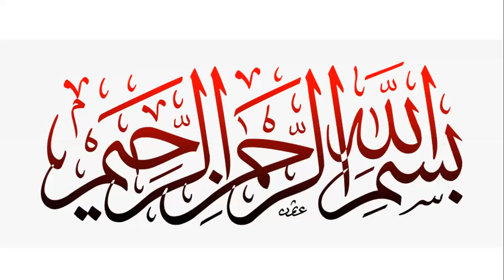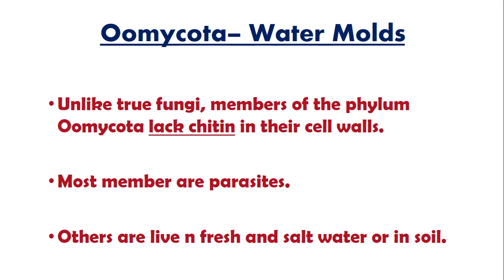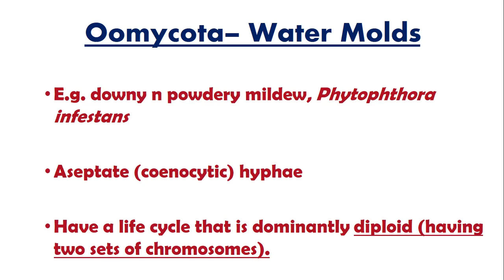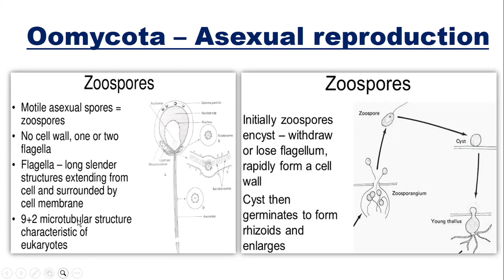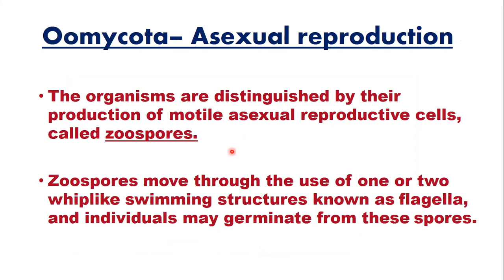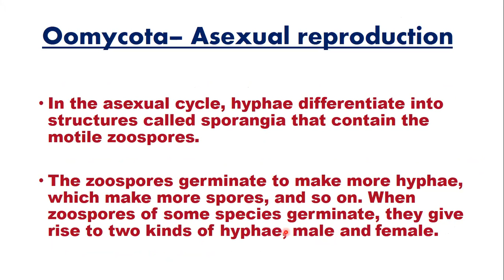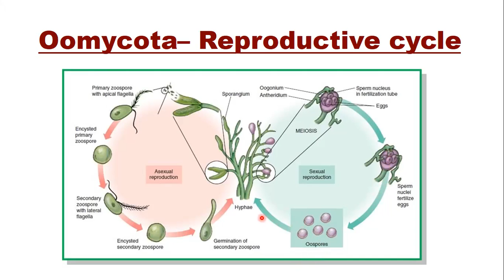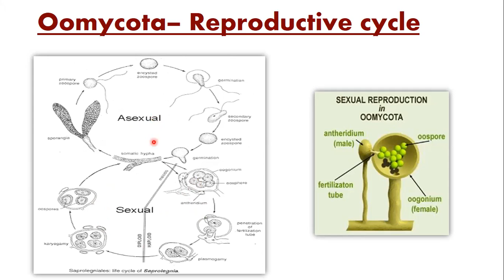Oomycota || Fungi like protists || FSc Biology || GCSE Biology with Ma'am Shazia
The purpose of this channel is to make videos about Matric and FSC  Biology syllabus to help my  beloved students. I love u all and I miss all my students.
# Life cycle of oomycota
Diploid life cycle
Asexual reproduction
Sexual reproduction
MDCAT preparation
NEET Exam preparation
NUMS Preparation
this video is about Oomycota (Egg Fungi)
Unlike true fungi, members of the phylum Oomycota lack chitin in their cell walls.
Most member are parasites.E.g. downy n powdery mildew, Phytophthora infestans. Aseptate (coenocytic) hyphae. Have a life cycle that is dominantly diploid (having two sets of chromosomes).
Oomycota– Asexual reproduction
The organisms are distinguished by their production of motile asexual reproductive cells, called zoospores.
Zoospores move through the use of one or two whiplike swimming structures known as flagella, and individuals may germinate from these spores.
In the asexual cycle, hyphae differentiate into structures called sporangia that contain the motile zoospores.
The zoospores germinate to make more hyphae, which make more spores, and so on. When zoospores of some species germinate, they give rise to two kinds of hyphae, male and female.
Oomycota– Sexual Reproduction
Oomycetes are diploid throughout their life cycle, except briefly when they are haploid gametes—just like us.
The sexual cycle gets going when terminal cells in the hyphae undergo meiosis and differentiate into haploid gametes, some male and others female.
We usually think of gametes as being free cells, but these are not. Rather they remain attached to their parental hyphae.
The cell carrying the female gamete (oogonium) is spherical, whereas the one with the male gamete (antheridium) looks pretty much like a regular but swollen hyphal cell.
The two mate via a fertilization tube extending from the male to the female gamete, which gives rise to the zygote, the oocyte or oospore

Others are live n fresh and salt water or in soil.